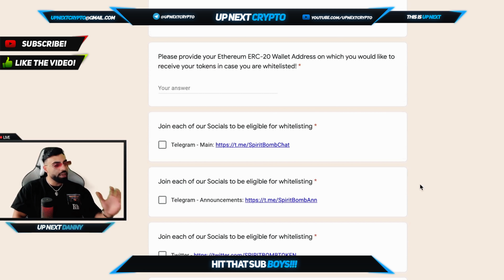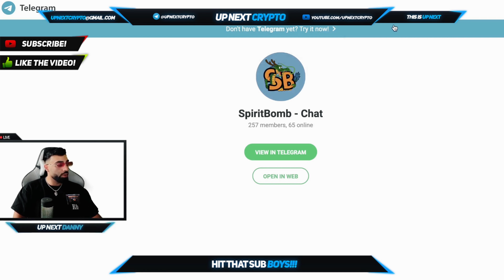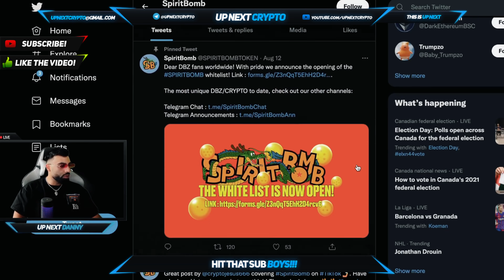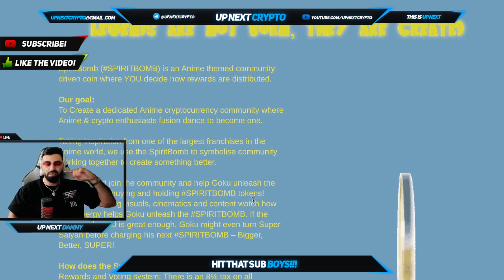SPIRIT BOMB IS THE BIGGEST ANIME TOKEN IN CRYPTO?!! | JOIN THE WHITELIST NOW!!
Welcome back boys to UP NEXT CRYPTO! TODAY DANNY BRINGS TO YOU SPIRIT BOMB!!! SpiritBomb (SPIRITBOMB) is an Anime themed community driven coin where YOU decide how rewards are distributed.